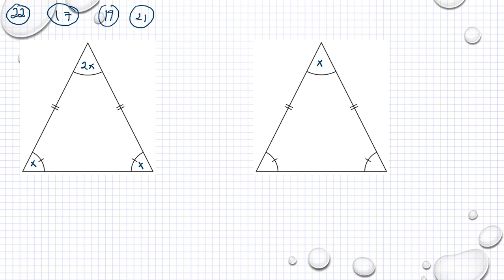Matematik 5000 Ma 1b Geometri Blandade övningar kapitel 4 - 22